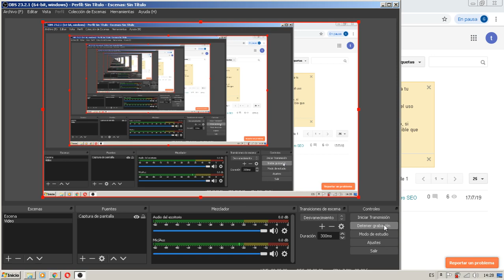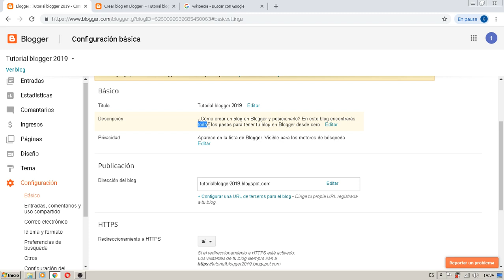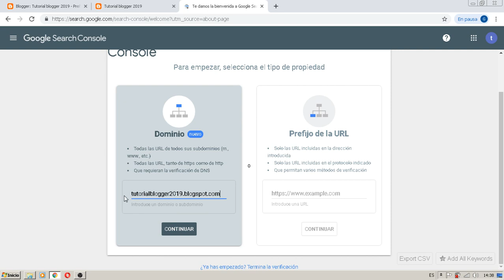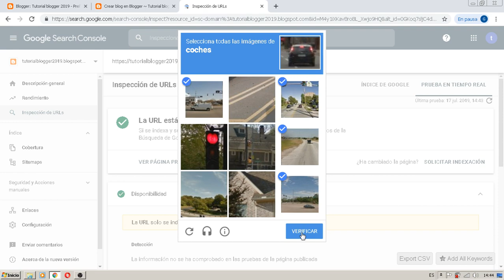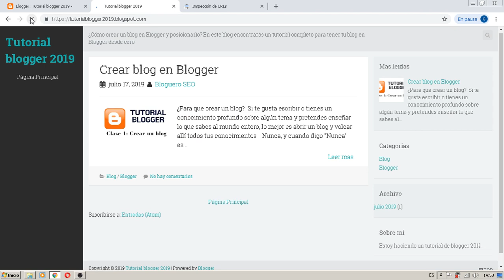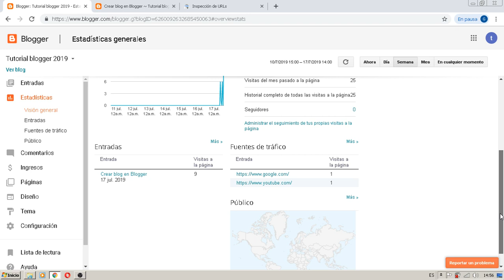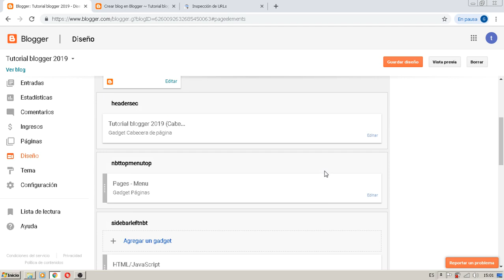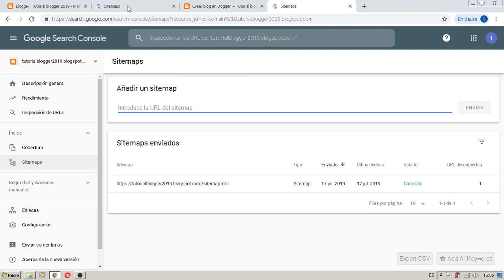Tutorial Blogger 2019: Clase 3 - Llamar a Google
En esta tercera clase vamos a aprender a llamar a Google para que rastree tu blog e indexe tus entradas.

Con algunos trucos se pueden indexar tus entradas nuevas inmediatamente sin tener que esperar a que los robots de Google vengan cuando quieren.

También (mientras esperamos que Google nos conteste) vemos las características de la barra lateral de Blogger y también como cambiar algunos elementos de la plantilla que están escritos en inglés para traducirlos al español desde el mismo código de la plantilla.